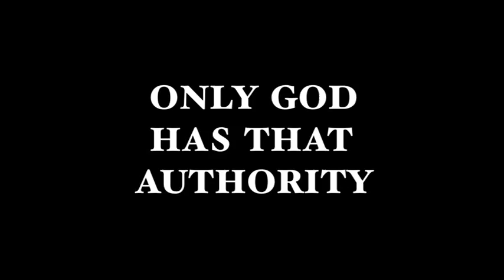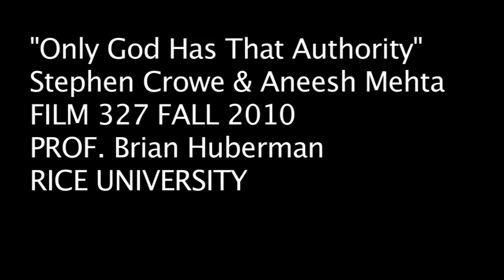Only God Has That Authority -- Quanell X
Produced for FILM 327, Fall 2010, Rice University